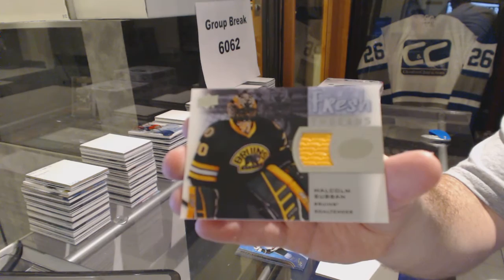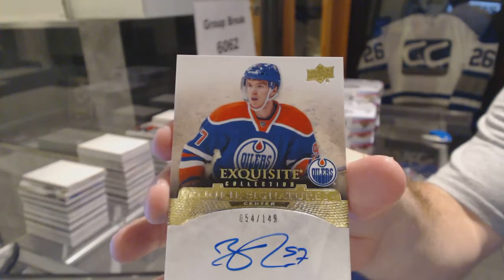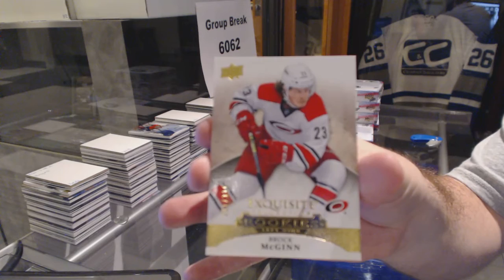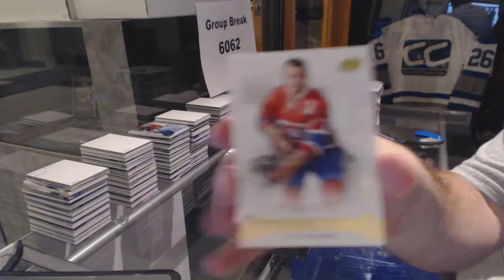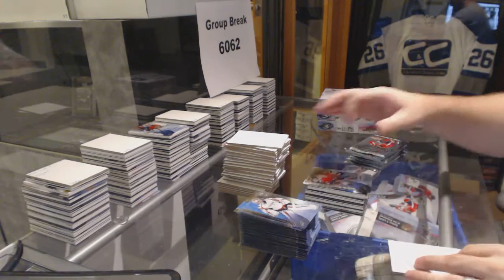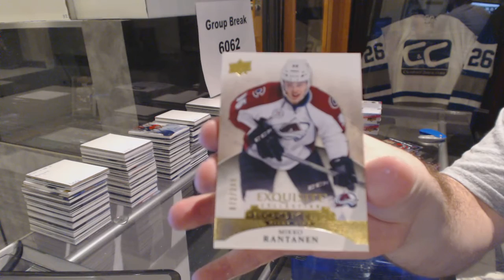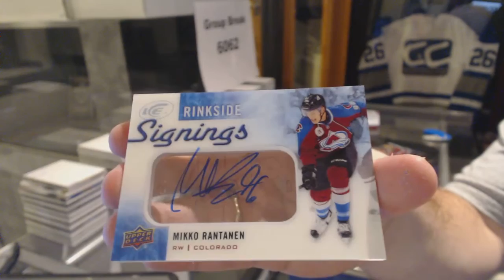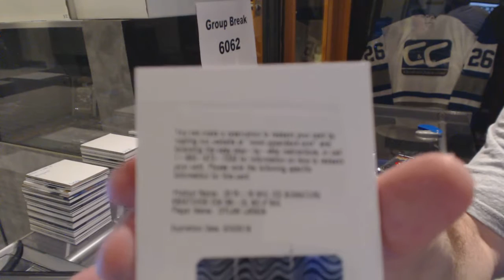15-16 Upper Deck Ice Hockey 8 Box Case Break - C&C GB #6062